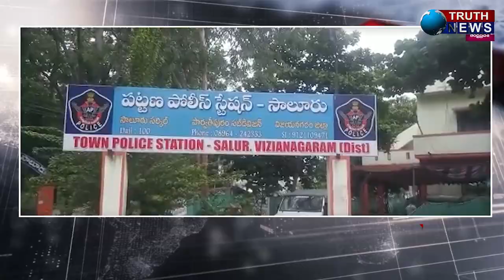Morning Bulletin || 18/12/2021